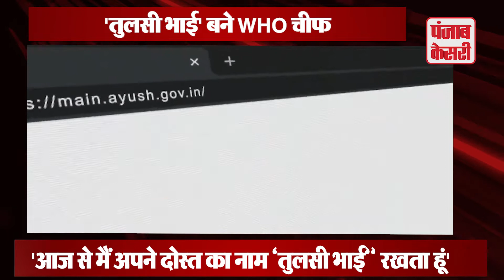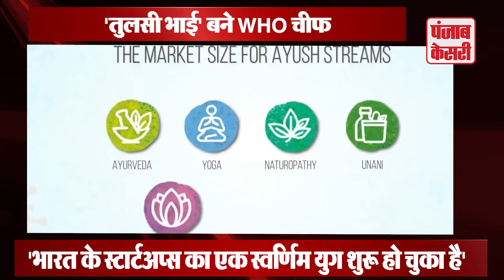PM मोदी ने किया ग्लोबल AYUSH Investment and Innovation समिट का उद्घाटन